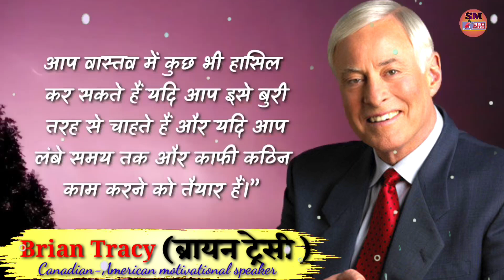🔥भविष्य जोखिम लेने वालों का है |Brian Tracy Quotes in Hindi | Aaram chahne वालों का नहीं ❓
🙏नमस्कार दोस्तों इस वीडियो में ब्रायन ट्रेसी के अनमोल विचार हैं मैंने बस उनके विचारों को अपनी आवाज में बताया है इस वीडियो को पूरा जरूर देखिएगा धन्यवाद|